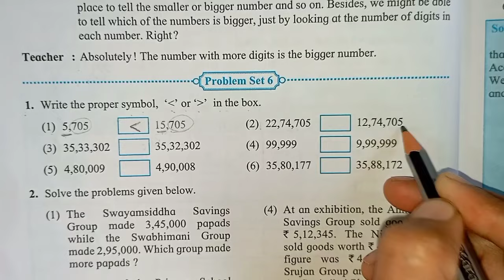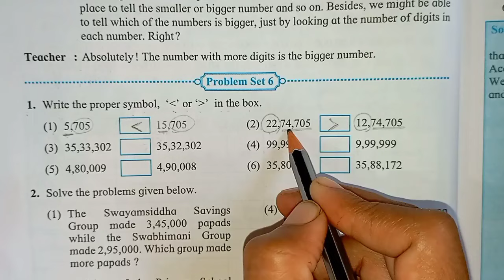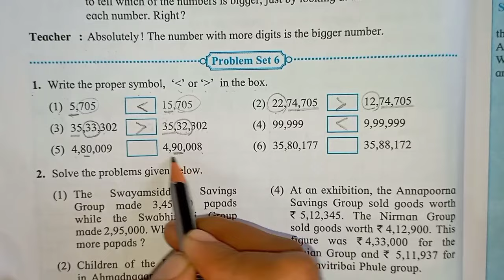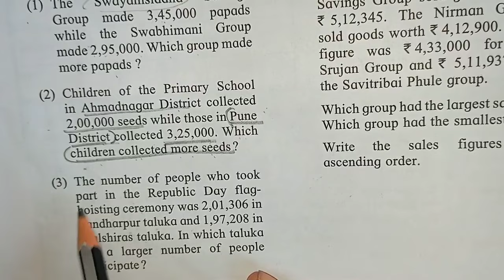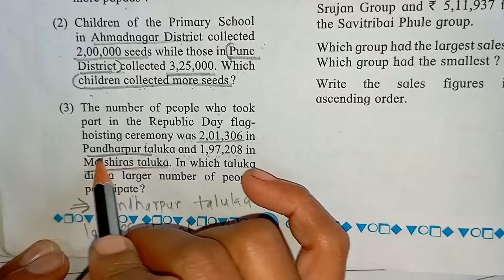Problem set 6 class 5th maths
Problem set 6 class 5th maths |  Number work

In this video I explained about the  number work based on the information this video is very helpful for the children for grade 5 when they are doing homework And I hope all of you like this video and for to encourage me please like share and subscribe thank you so much 😊🙏

problem set 6 class 5
problem set 6
number work class 5th maths
2 number work std 5
problem set 6 Std 5
Problem set 6 Std 5 th maths
problem set 6 class 5 problem on number work
class 5 problem set 6
Maths State Board Std 5 th
problem on number work  5th standard problem set 6
problem set 6 question no 4
problem set 6 question no 5,6
problem set 6  Question on Roman numerals
maths 5th problem on measurement 5th standard Problem Set 52(question no 1)
ssc board maths class 5 | MH Board maths class 5 problem on pictograph 5th standard problem set 52 | problem set 52 problem on pictograph  part 1 question no 1